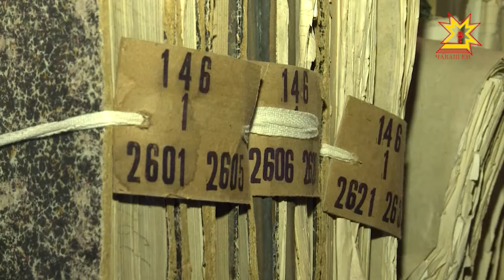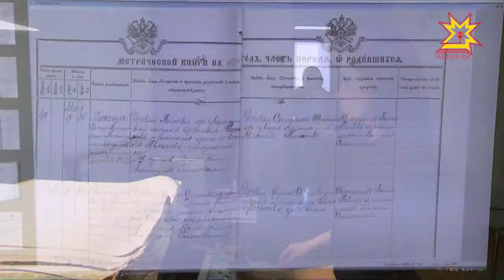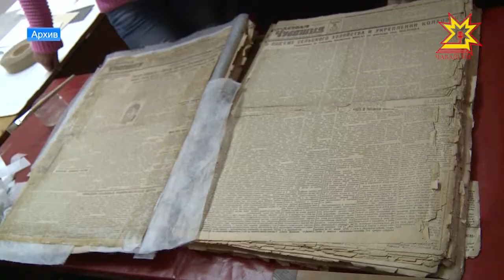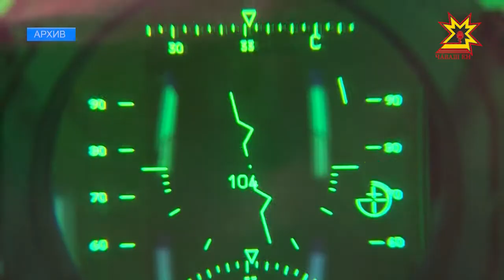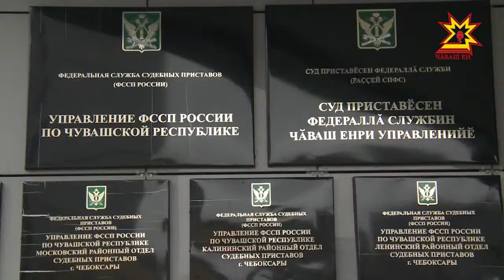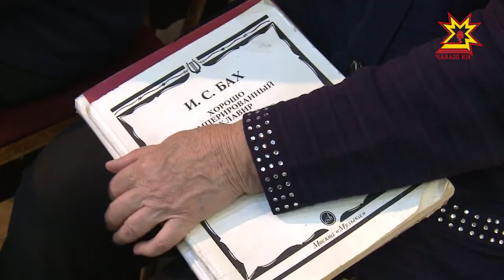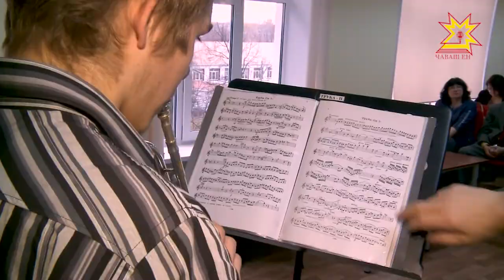Республика 01.11.2017 на чувашском языке. Вечерний выпуск